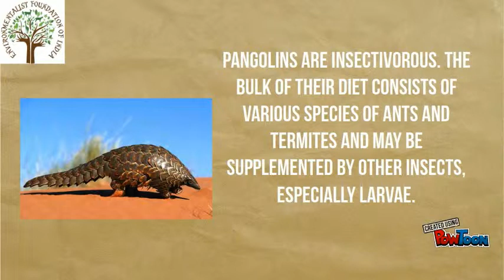'Know Your Animals - Scaly Anteater'